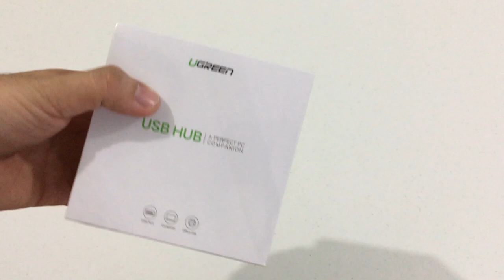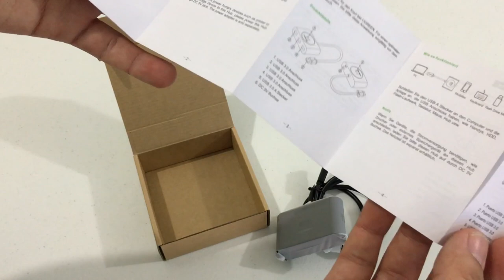Ugreen USB Hub 3.0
Aprovechando las ofertas del Prime Day en Amazon esto me llego rápido un Hub USB 3.0 de la marca Ugreen.

Intro: RavenProDesign